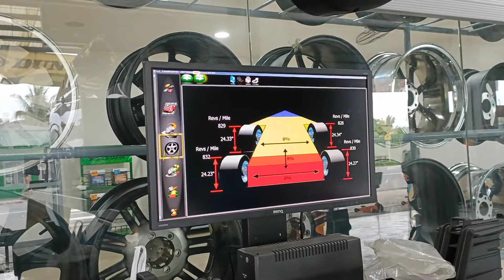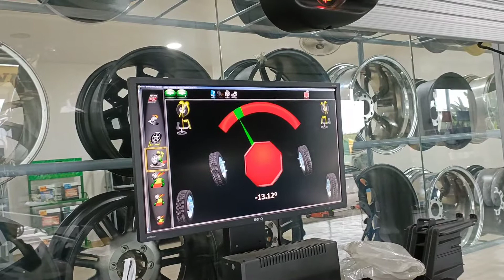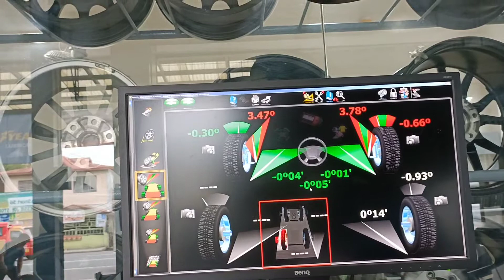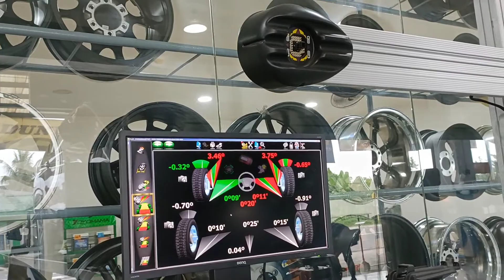XPANDER NEW TIRES, WHEEL BALANCING AND WHEEL ALIGNMENT | ALEVIR LOVERBOY